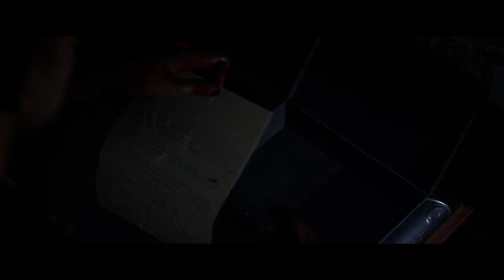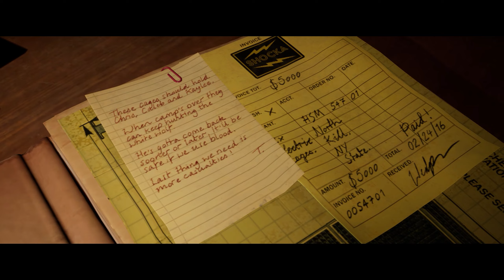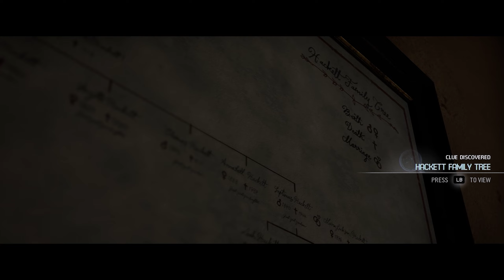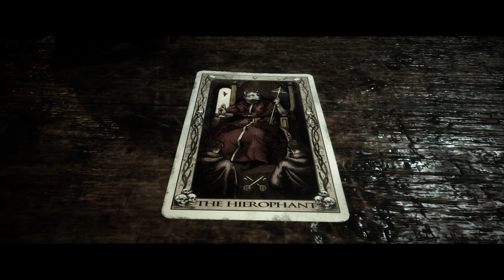A big choice for Ryan | The Quarry - Episode 8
Hey, today I'm playing the game The Quarry and completing chapter 9. We are closing in on the ending for the game now, a big choice for Ryan and the story is unfolding more.

Fun fact, even with streamer mode enabled this video is also copyright.
♡ Super Thanks
♡ Steam - TigerJelly